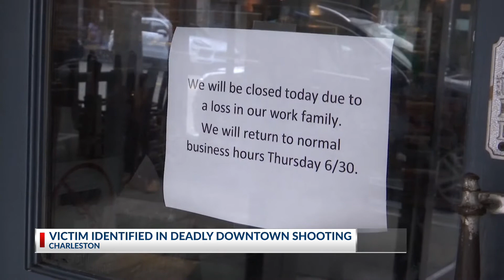Man arrested in deadly shooting at downtown Charleston restaurant